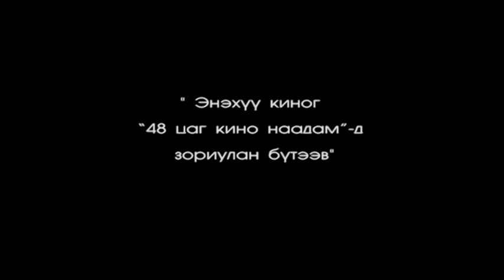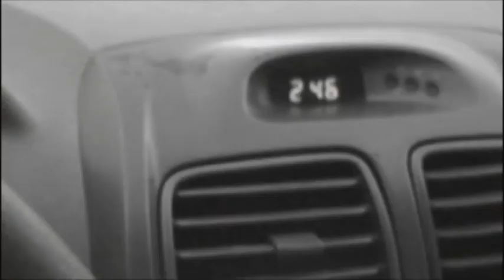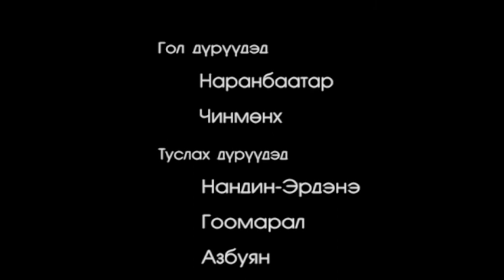48 hour - 'Hilen' short film